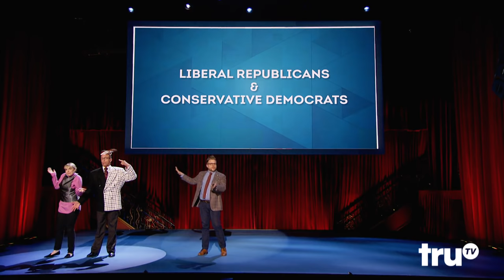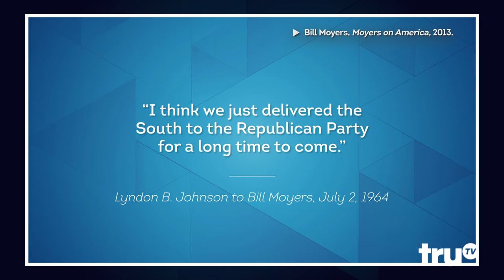Adam Ruins Everything - Why Partisan Politics Have Been on the Rise since the 1960’s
Liberal Republicans and Conservative Democrats actually used to exist.